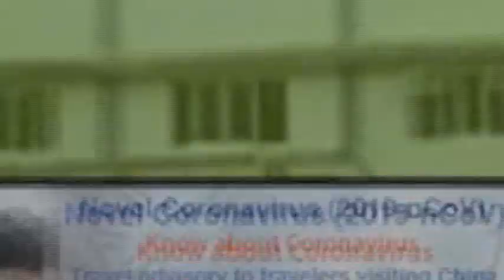शिरपूर : सणाला मिरवणुकीची परवानगी नाही - पोलीस अधीक्षक चिन्मय पंडित.